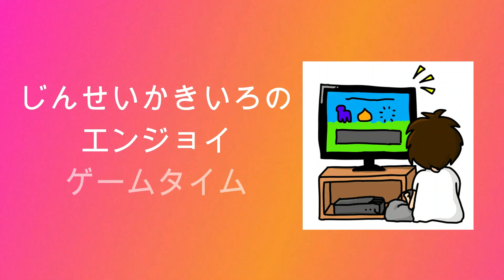【LOOP】じんせいかきいろSWITCH実況プレイ、神殿を旅する瞑想的ゲームを楽しむ【#4】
続きをプレイしています。